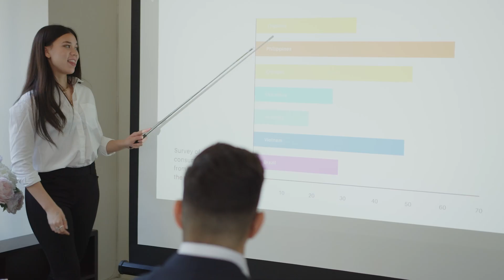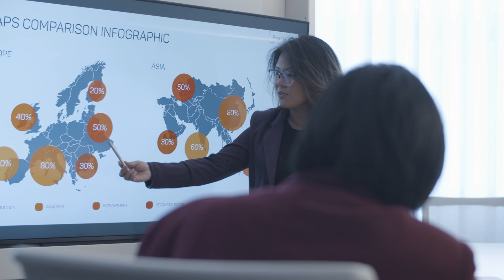The presenting skills employers look for and how to develop them